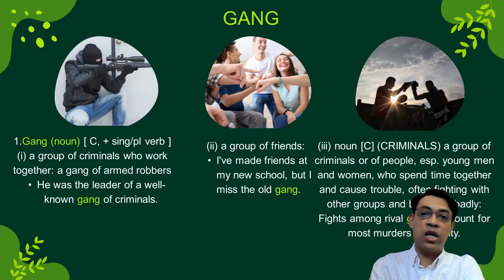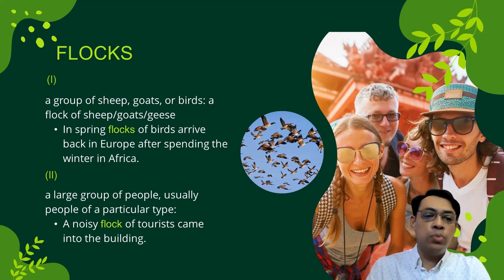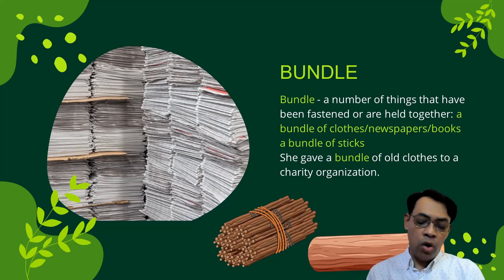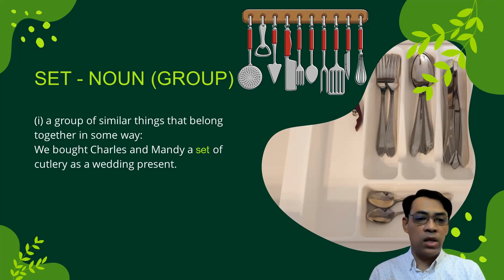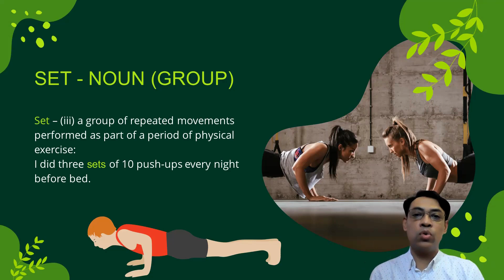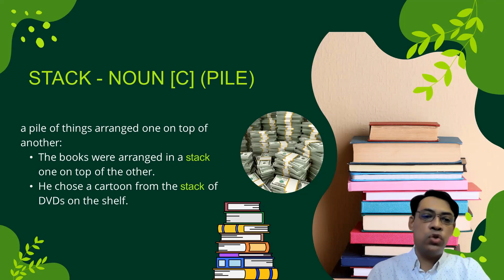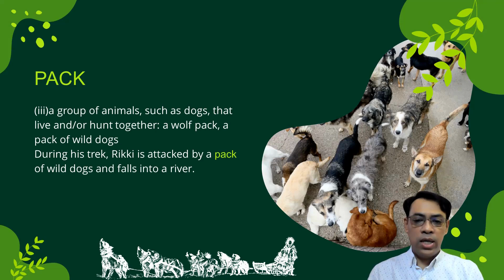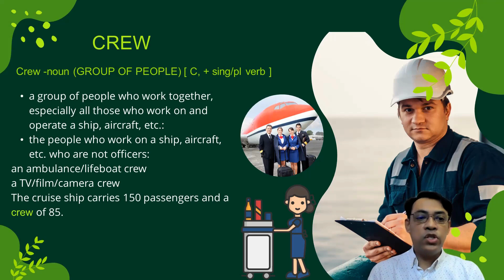Collective Nouns Part - 2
Dr. Si Thu Aung
B.V.Sc, M.V.Sc, PGD in English, Ph.D (V.P.H)
Job Coach, English Fluency Mentor, Veterinarian & Public Health Practitioner